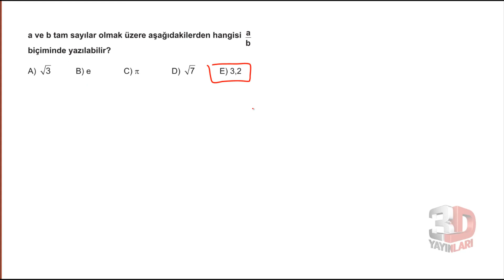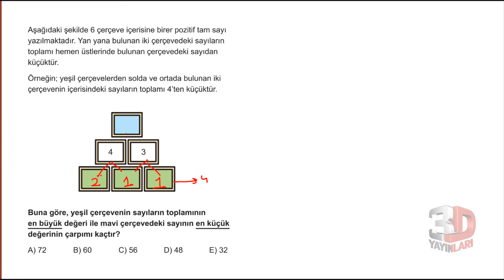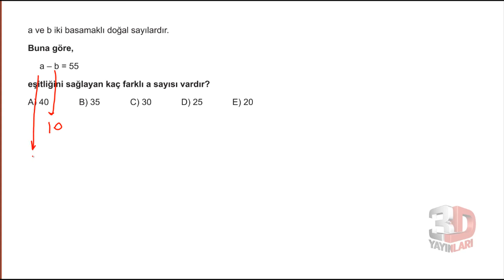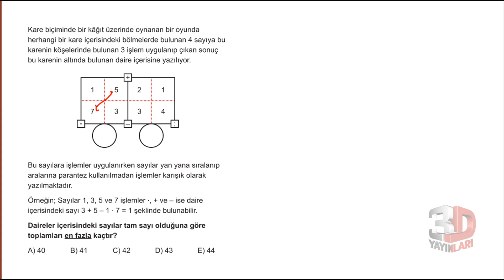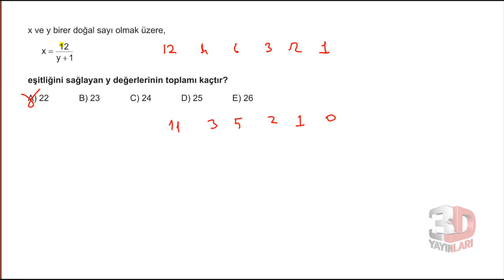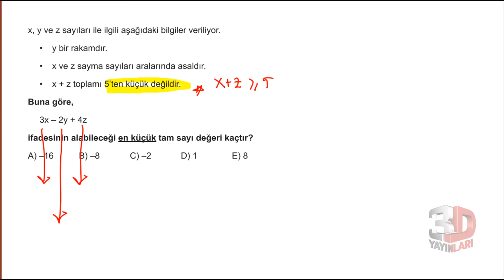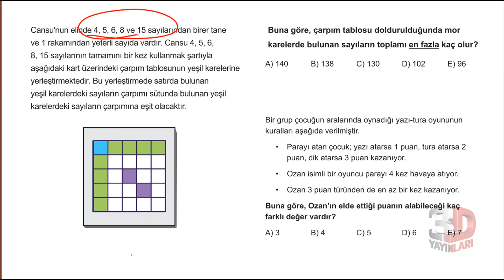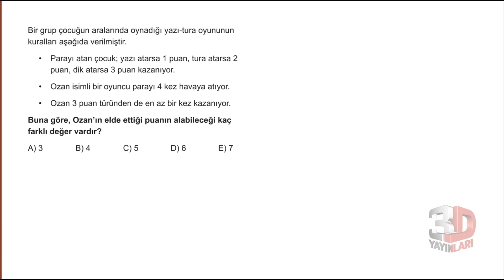TYT Matematik Soru Bankası Bölüm 01 Test 02 Soru Çözümleri